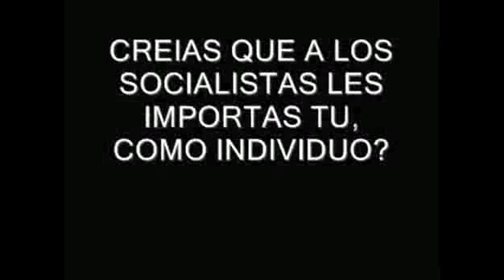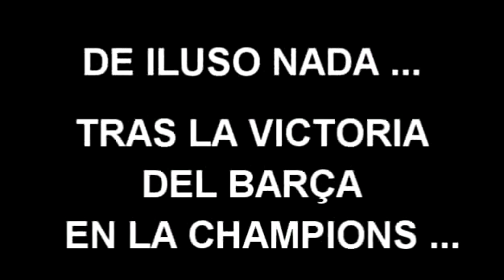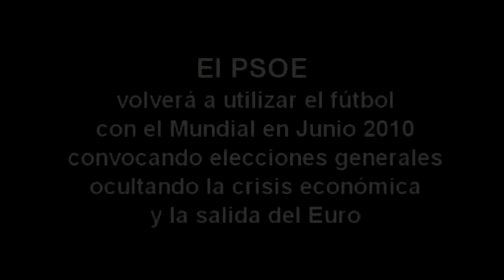Zapatero El Larguero La SER manipulación y politización del fútbol con fines electorales